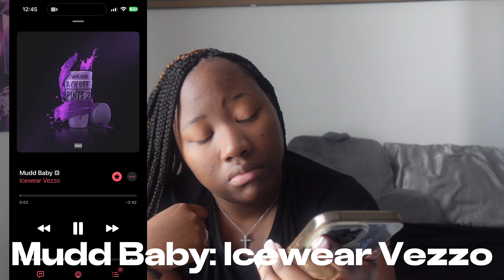*REALISTIC* Apple Music Playlist🎵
Heyyy!

ALL COPYRIGHTS GO TO THE ARTISTS
*songs used in this video*